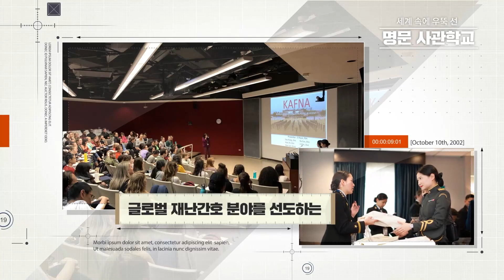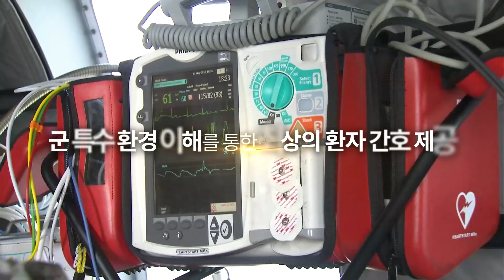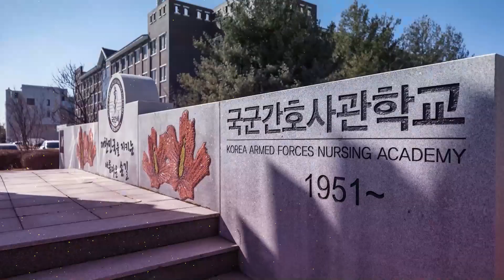국군간호사관학교를 소개합니다! | 대한민국 국방부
'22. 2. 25.(금) 14시에 국군간호사관학교에서 입학식이 열립니다!

꿈과 열정을 조국에
사랑과 평화를 세계로

전문성과 소명의식을 갖춘 간호인
고결한 헌신과 강인한 정신력을 겸비한 참군인
변화를 주도하고 인류애를 실천하는 미래인

국군간호사관학교